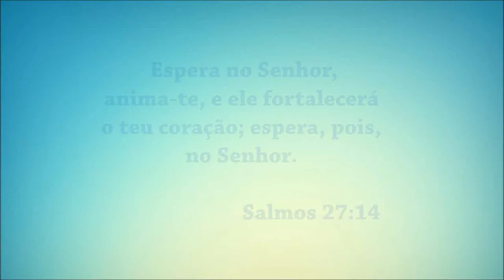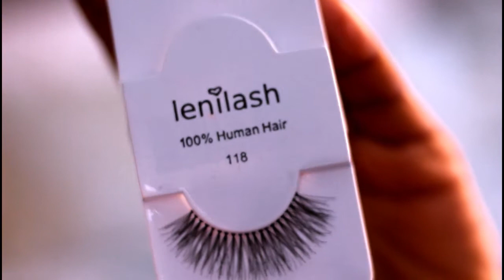TESTANDO LANÇAMENTOS DE MAQUIAGEM #5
↓ ↓ ↓ TODAS AS INFORMAÇÕES E CONTATO↓ ↓ ↓ CLIQUE EM MOSTRAR MAIS:

Oi pessoal vim testar como vocês esse produtos que estou amando, se gostarem desse tipo de video testando produtos de maquiagem me conta aqui nos comentários, espero que gostem, beijos!

❤ SNAPCHAT: @buonovivere - Aldenildes Silva

★ Assista  Também ★

❤  EFEITOS USADOS